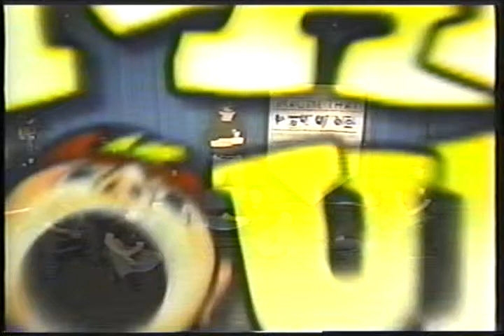Only Way Out